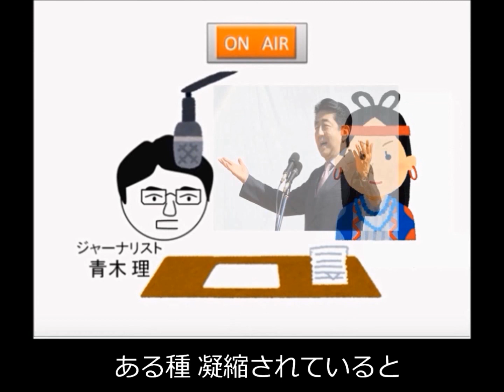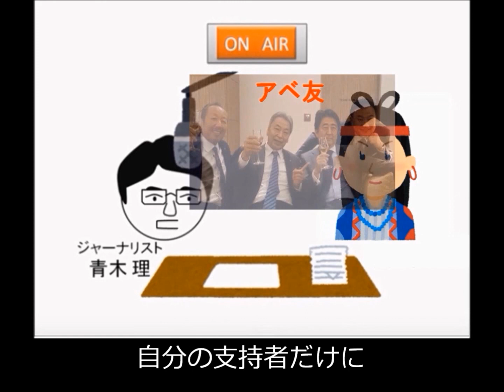青木理語る。 総理は支持者だけのものではない、不支持国民の総理でもある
サクラ +を見る会 大戦 （4）ジャーナリスト青木理 語る
「その総理が支持者だけに利益誘導する国って結局、独裁国家じゃん」